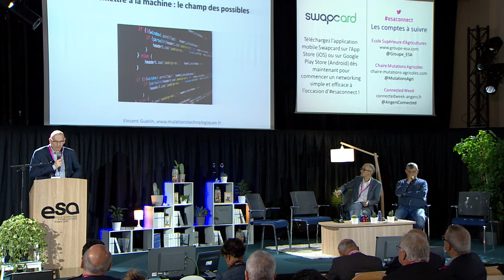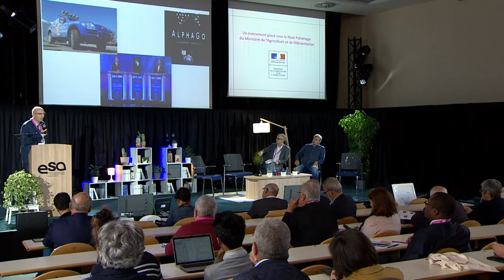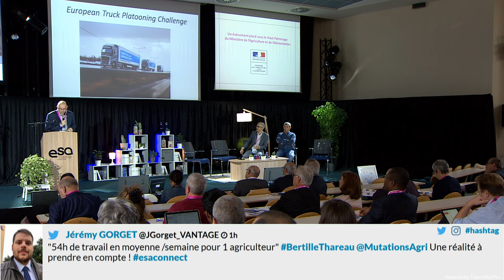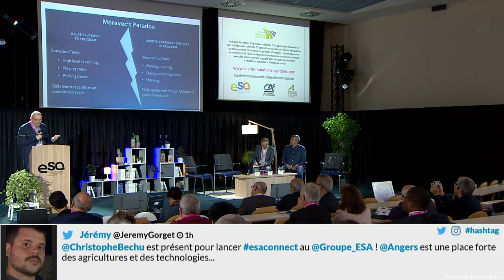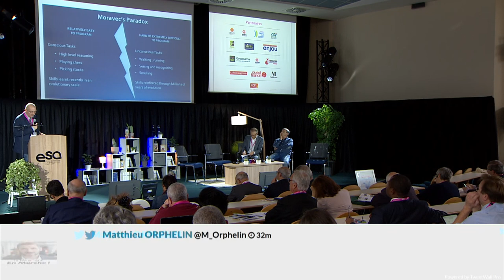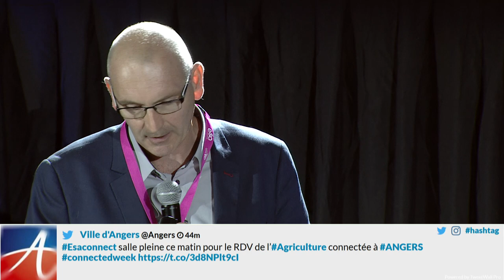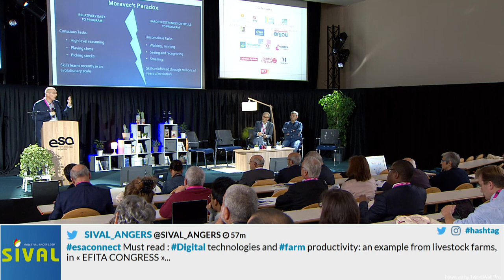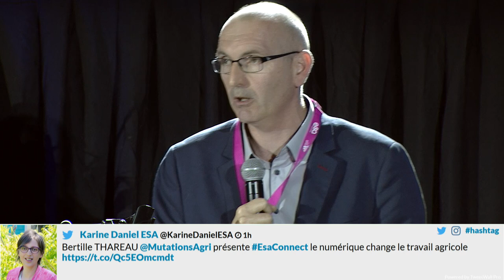S’en remettre à la machine ? Le champ des possibles – Vincent GUÉRIN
Intervention en introduction à la Table Ronde « Révolution numérique et transformation du travail ».

Nous sommes engagés dans une mutation technologique rapide, profondément transformatrice. Dans le champ de l’Intelligence Artificielle, des réalisations inimaginables se sont produites, qui alimentent le fantasme (Watson, Google Car, AlphaGo). Tout semble possible. Présentées comme des leviers de compétitivité, de réduction des coûts et de l’impact environnemental, les technologies numériques bouleversent déjà notre quotidien, notre rapport au travail et à l’emploi. Certains discours annoncent la destruction de l’emploi par l’automatisation ; d’autres considèrent qu’il faut se saisir de l’opportunité de cette disruption afin que renaisse un travail qui élève, émancipe.

Ces discours contrastés traduisent l’incertitude, l’inconnu. Mais surtout, ils montrent l’impérative nécessité et l’urgence d’anticiper cette numérisation pour s’approprier son développement. Finalement, quels bénéfices souhaitons-nous voir advenir ? Y aura-t-il un coût humain, anthropologique, à payer ?

Vincent Guérin est docteur en histoire contemporaine. Ses travaux, sur le temps présent, portent sur les mutations technoscientifiques et biomédicales Son dernier article sur l’anticipation du crime aux États-Unis a été publié dans la revue Études Digitales. Il travaille actuellement sur les modifications de l’homme pour la guerre.